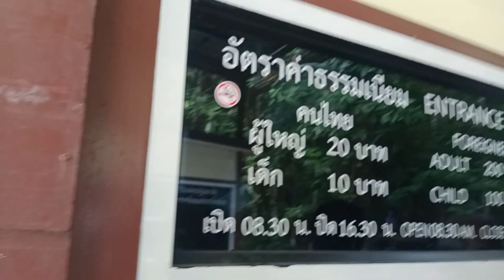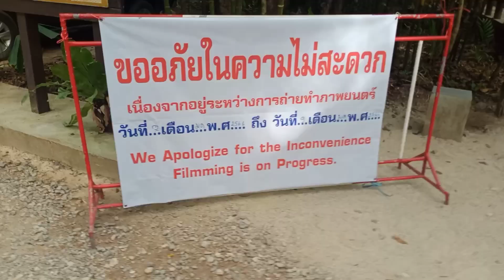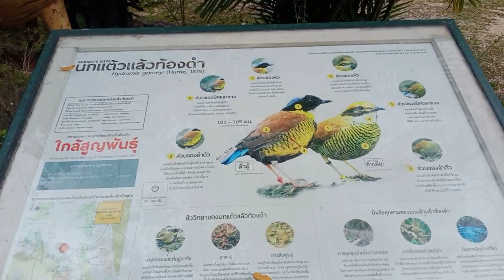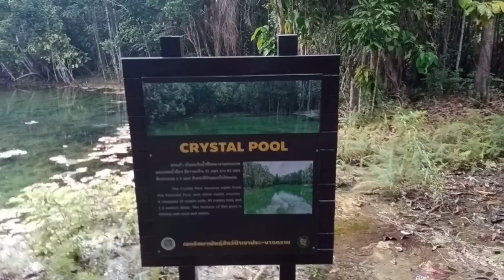น้องปริมเด็กใต้ | พาเที่ยวกระบี่ สระมรกต | Emerald Pool